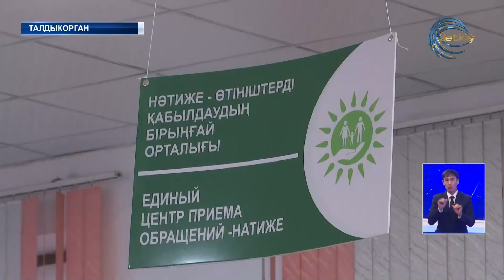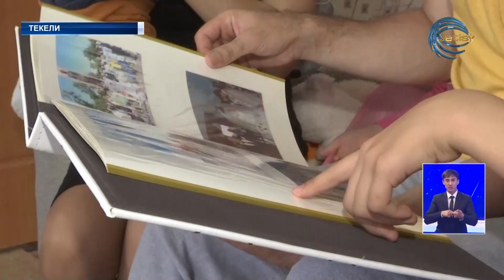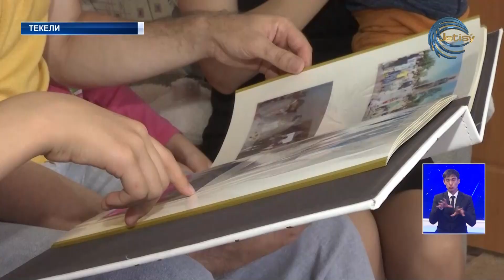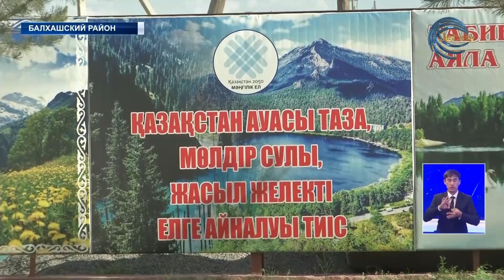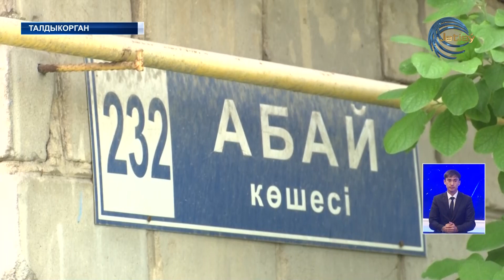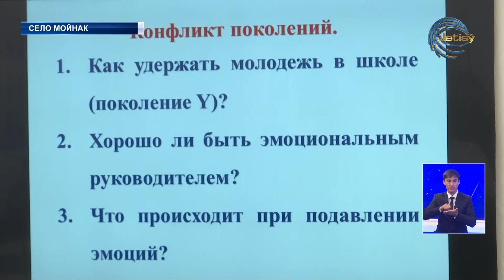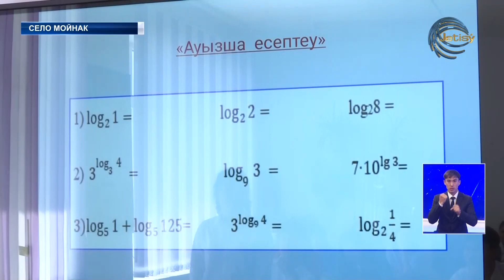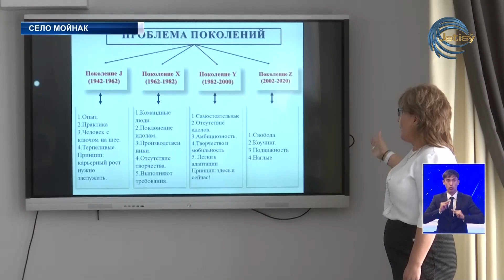НОВОСТИ ЖЕТЫСУ (16.05.22) 21:30